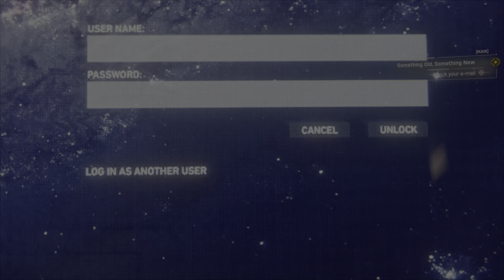Spider-Man upgrades his suit